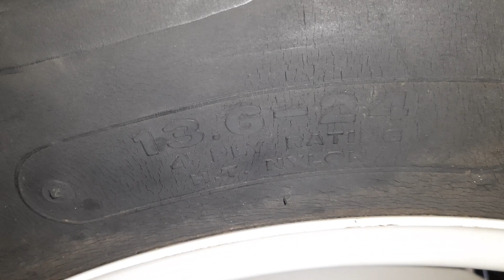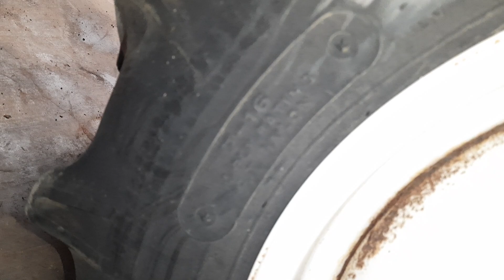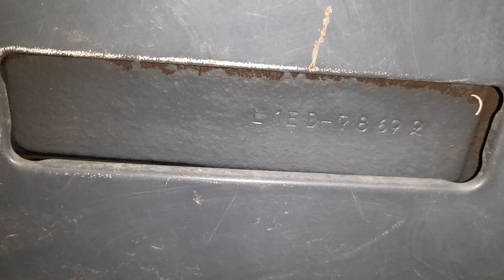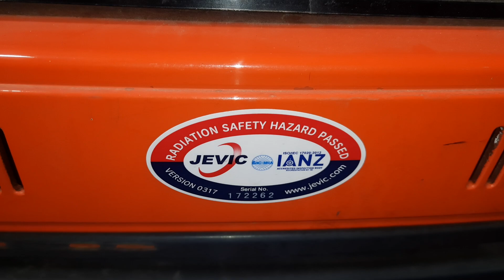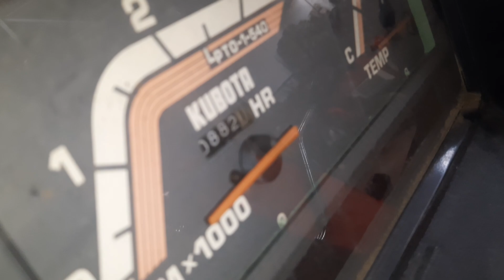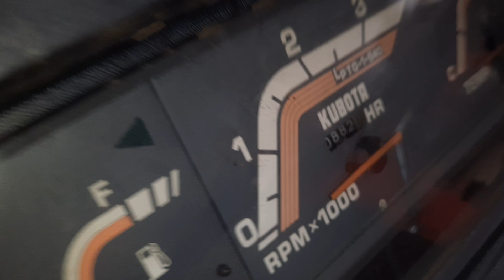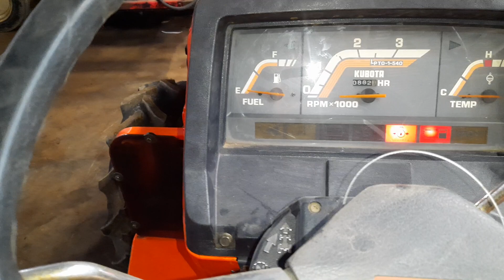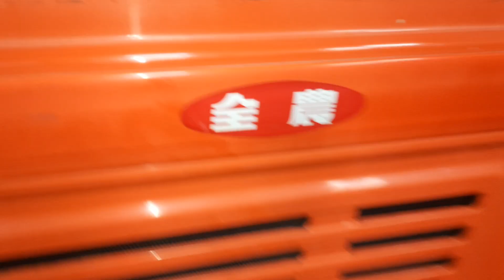xe đã bán rồi Kubota zl1 295 mới về mới đẹp